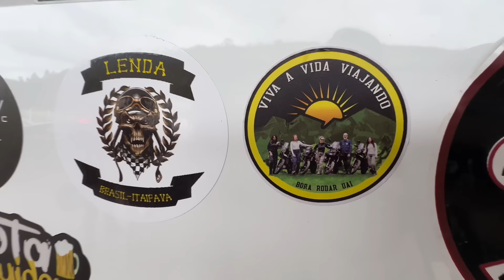NÃO ESPERÁVAMOS POR ISSO! VEJA O QUE ACONTECEU! - BH/RJ - EP 38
TODOS OS EPISÓDIOS DA EXPEDIÇÃO PELO BRASIL👇🏼

 Faça parte da comunidade FAMÍLIA VVV para ficarmos mais próximos  e crescermos juntos:

NOSSOS EQUIPAMENTOS:
Camera Gopro Hero 10 Black

Garrafinha Térmica Inox 1 Litro Água Gelada Quente Vedação